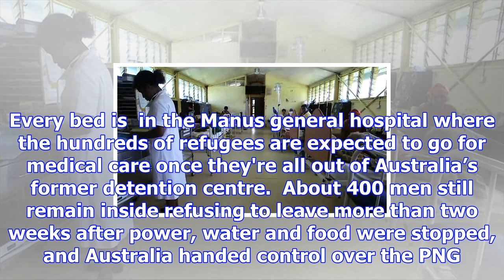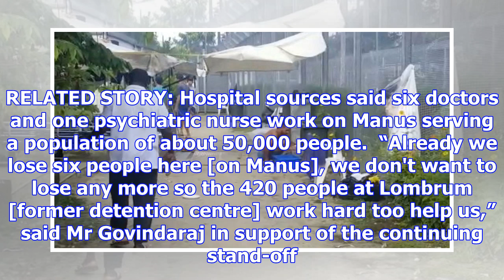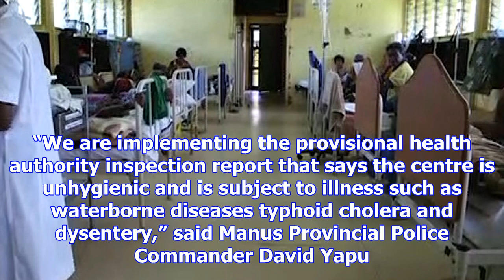Fears manus health services will struggle to cope with hundreds of refugees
Authorities in Papua New Guinea fear already over-stretched health services on Manus island will not...